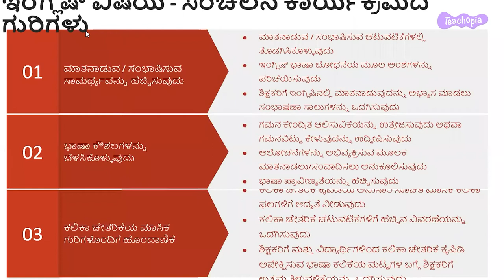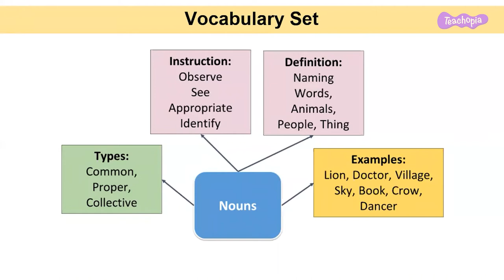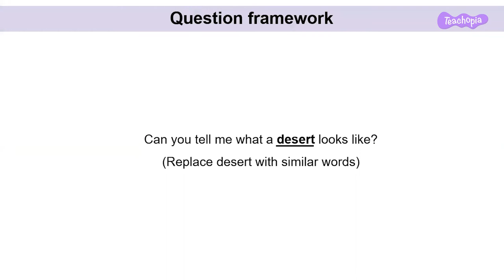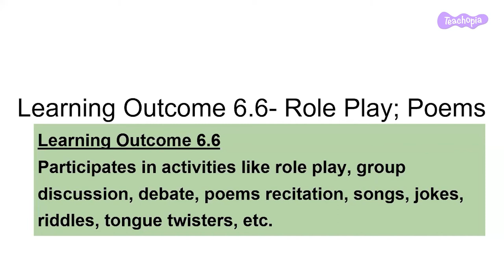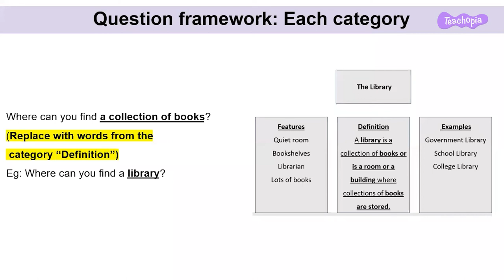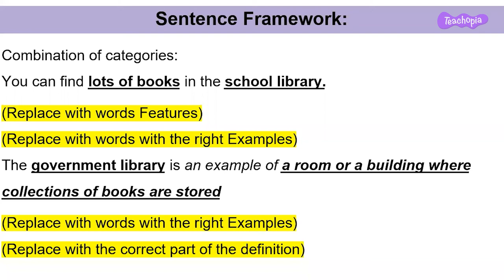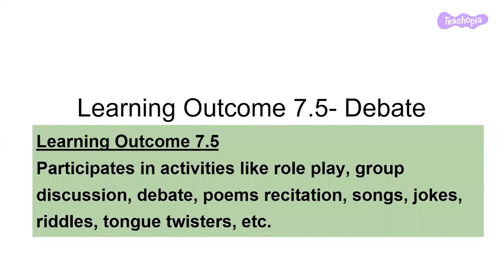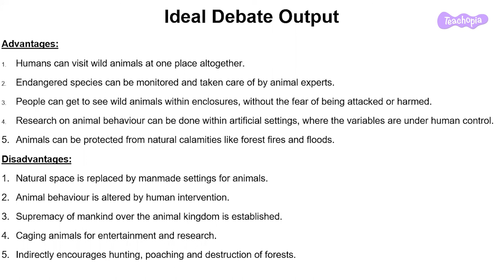2.0 Elements of Speaking English in a Classroom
00:00 - Introduction
09:30 - Scripts on Teachopia : Introduction
10:40 - Recap of previous module
14:35 - Milestone 5 : Habitat of Animals
27:00 - Roleplay and Poems
49:30 - Debate

1. Vocabulary Set (Glossary words) - Set of words related to the target topic.
2. Sentence Framework - Simple sentences and templates to form and practice speaking simple sentences.
3. Question Framework. -  Simple questions and templates to form and practice asking simple questions.